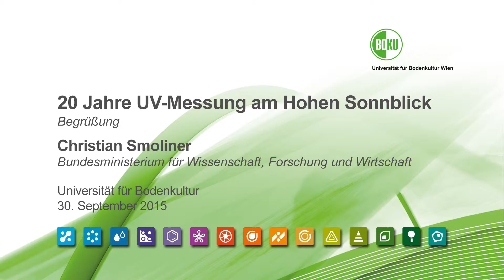20 Jahre Ozonmessung - Einleitung - Smoliner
MR Dr. Christian Smoliner
Bundesministerium für Wissenschaft, Forschung und Wirtschaft
Einleitende Worte